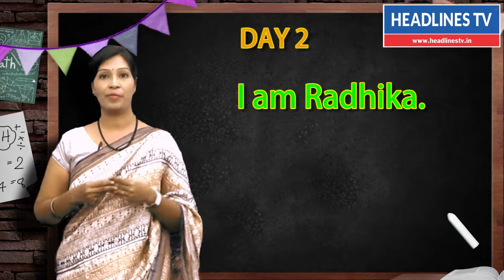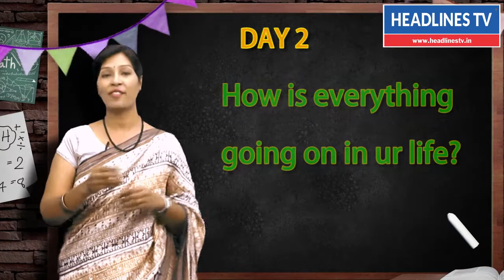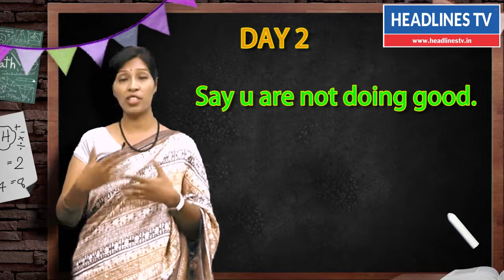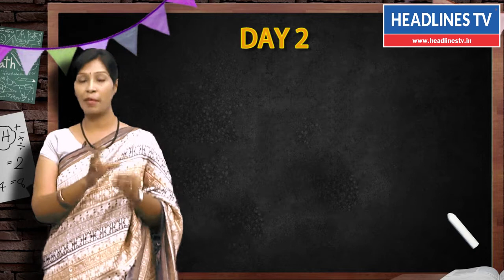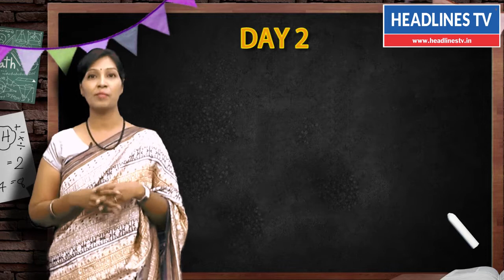DAY 2 | How to Talk in ENGLISH with CONFIDENCE? | English Speaking Practice In Tamil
How to Talk in ENGLISH with CONFIDENCE? | English Speaking Practice In Tamil | Day 2 | Headlines Tv
 What is your name?//Whats ur name?
How are you?                        //How’re u?
I am Radhika.//I’m radhika.
How is everything?//howz everything going on in ur life?
I m fine.i m great.i m doing great.
Say u are not well,thn
I m doing ok.I am not doing verywell.
I feel sick.or I feel down.
Do not come here//don’t come here.
Is it not a good day today?//Isint a good day today?
Hi..wats ur name?i m rdahika.i m good.howareu?

Howz life going on?
Pretty good.
Are u married?
Yes.i m married ..howaz ur weekend?
It was interesting..